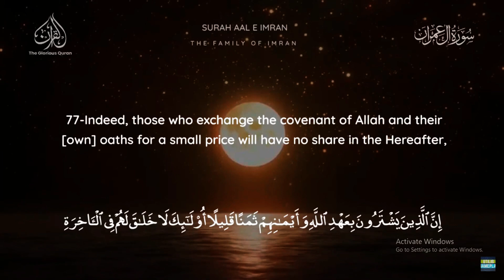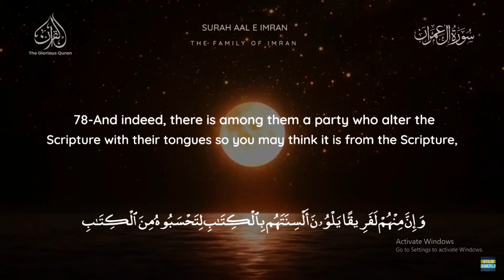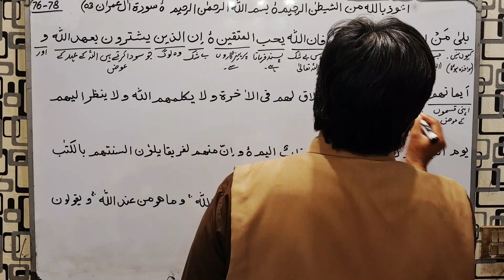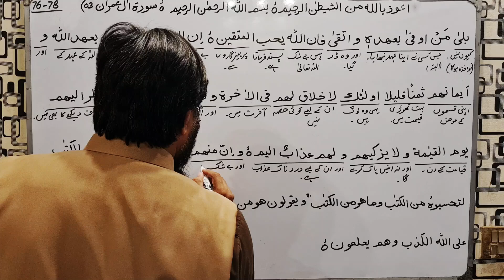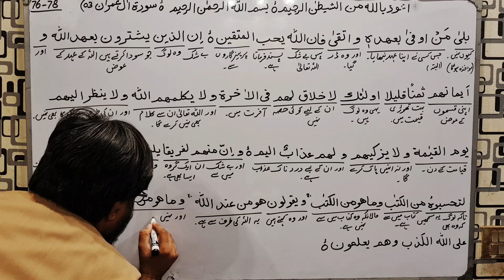Quran Translation Urdu Surah Al-e Imran Ayat Number 76-78 Dated 20-11-2024